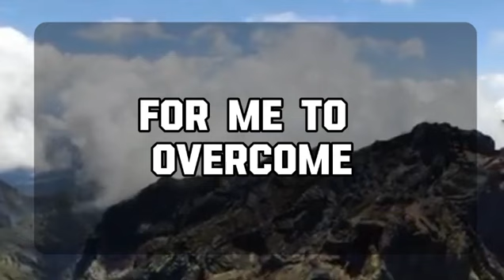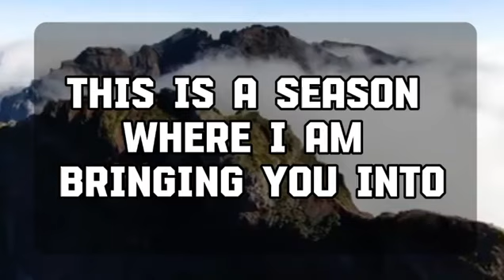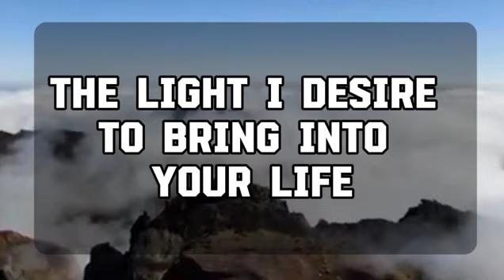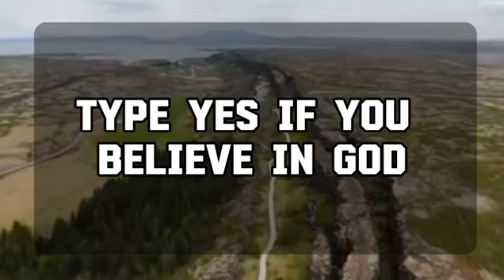Angel message: ANGELS SAYS: THE REAL FACE IS REVEALED.. God message || Universe message